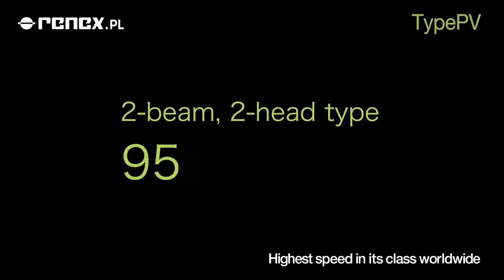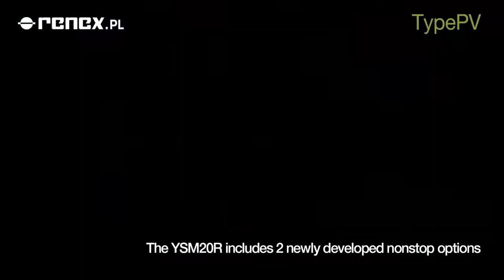Yamaha’s latest, most flexible, and efficient premium mounter YSM20R-PV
👉 Highly accurate and durable electrical ZS-feeder
👉 Auto Loading Feeder (ALF) ready
👉 Built-in tape cutter
👉 Automatic nozzle cleaning & health check
👉 Fixed feeder banks or feeder exchange system
👉 Scan camera on HM head for component recognition up to L 12 x B 12 x H 6,5 mm
👉 Component side view function
👉 Easy component vision creation with smart recognition